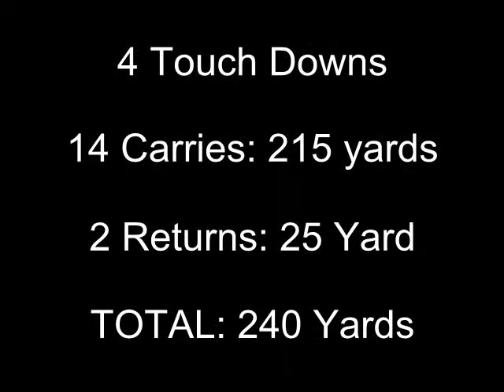Nathan Cotrell vs Bearden.avi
Nathan Cottrell, #27, Highlights from game vs Bearden. This is a team sport (we know), but Dad just takes video of his son. Pardon the pride.